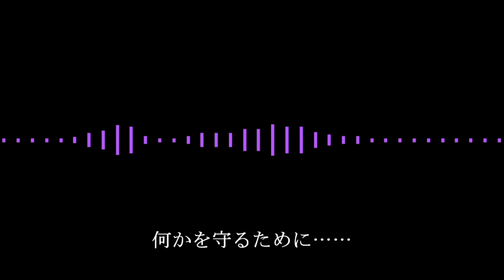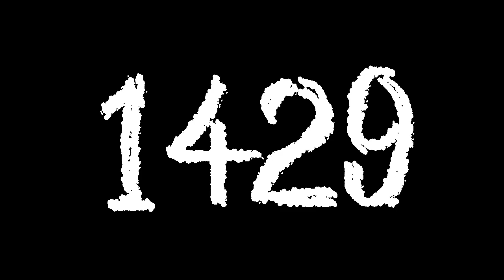1429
遥か遠い場所から異国の地に来た男。
食い扶持を稼ぐ為、軍に志願したが、戦いの最中、慢心が負傷につながった。

動画投稿してます。
配信もたまにします。
主にゲーム実況動画と料理動画を投稿しています。
週に1、2本投稿します。